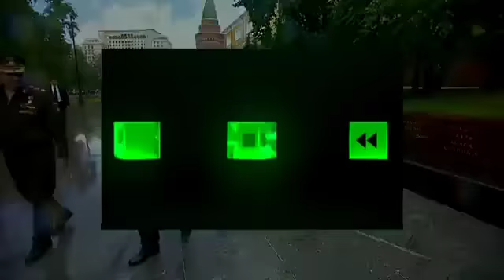Vladimir Putin... Thug life.. On funeral to soldiers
Vladimirputin pays his atmost respect to soldiers inspite of rain..